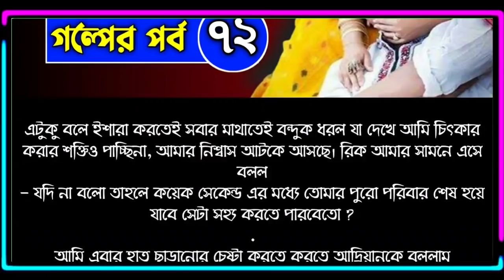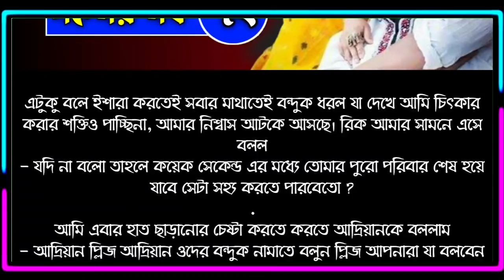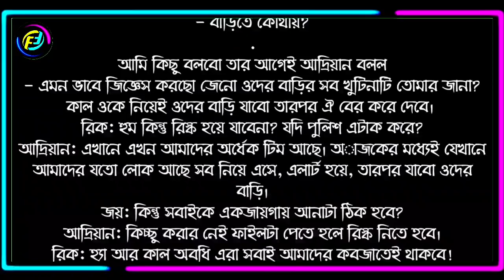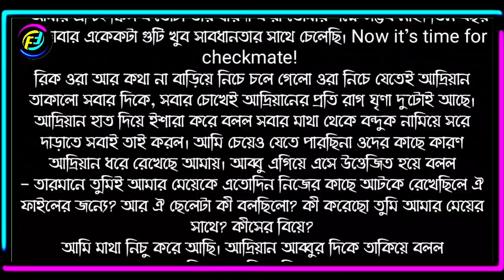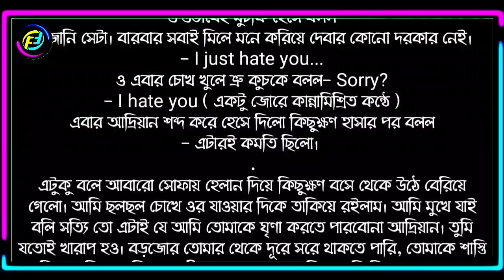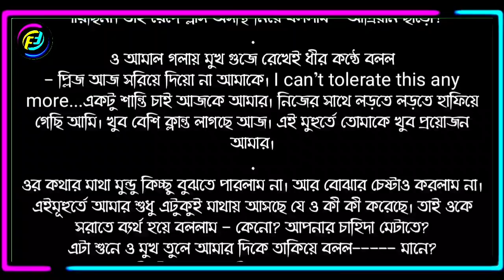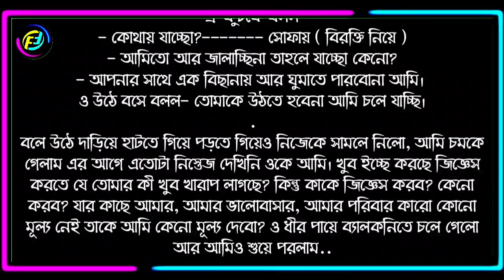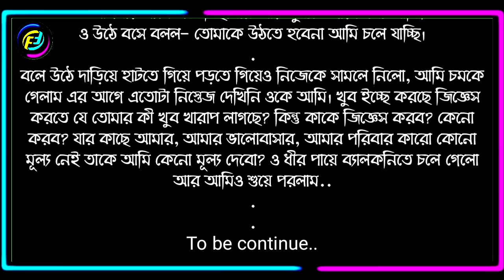Simahin Valobasa || সীমাহীন ভালোবাসা || পর্ব - ৭২ || ভালোবাসার রোমান্টিক গল্প || Faruk's Diary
গল্পের নামঃ সীমাহীন ভালোবাসা/infinite love
পর্ব - ৭২

ভালোবাসার গল্প
রোমান্টিক গল্প
প্রেমের গল্প
বেদনার গল্প
Valobasar golpo
Romantic love story
premer golpo
Faruk Media
faruksdiary
faruks dairy
golpo
ভালোবাসার গল্প,
Valobasar golpo,
 love story,

💞. Valobasar golpo. 💞
💞. Premer golpo. 💞
💞. Koster golpo. 💞
💞. Jeboner golpo. 💞
💞. Prem Nibedon. 💞

❤ Thanks For Stay With Faruk's Diary. ❤